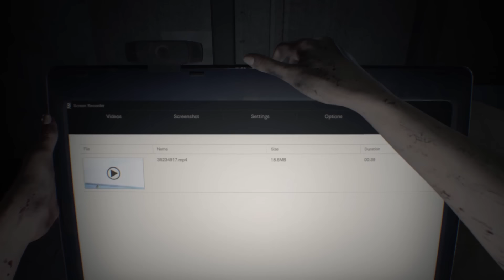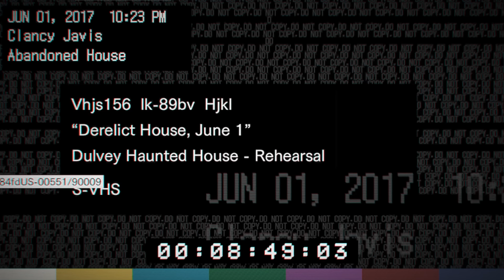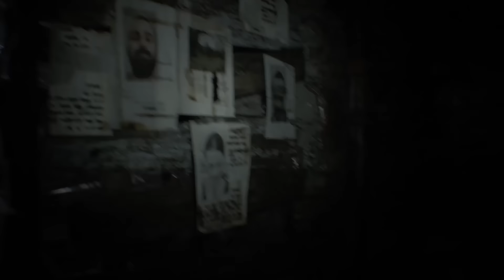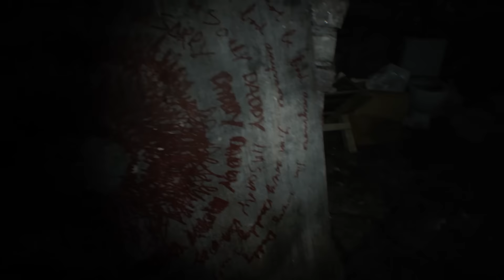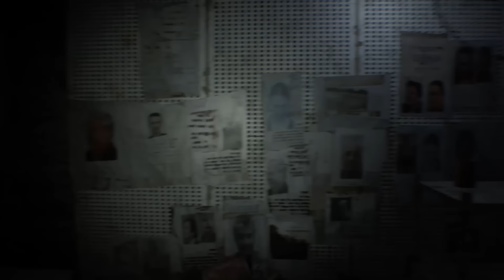Resident Evil 7 Biohazard - Начало - Прохождение #1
Начинаем проходить игру Resident Evil 7 Biohazard на Безумной (максимальной )сложности. Надеюсь что вам понравится :)

Resident Evil 7 Biohazard
Резидент Ивел 7
Resident Evil 7 Biohazard Прохождение
Resident Evil 7 Biohazard Летсплей
Resident Evil 7 Biohazard На русском языке
Resident Evil 7 Biohazard Русская Озвучка